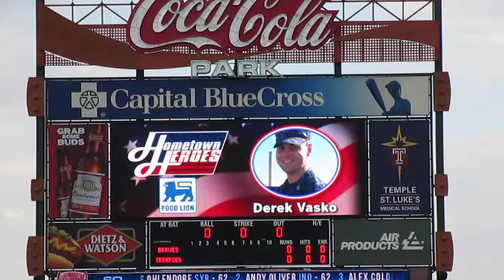Derek - Hometown Hero Iron Pigs Game 6/3/13